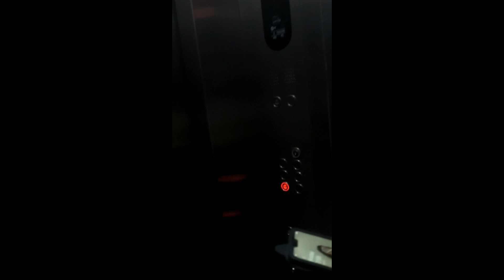দেরিতে হলেও অবশেষে চলে আসলাম আমাদের চাঁদ রাতের ভিডিও নিয়ে 😍😍